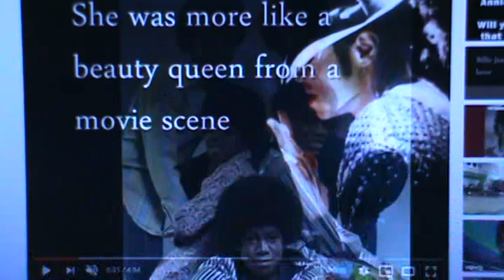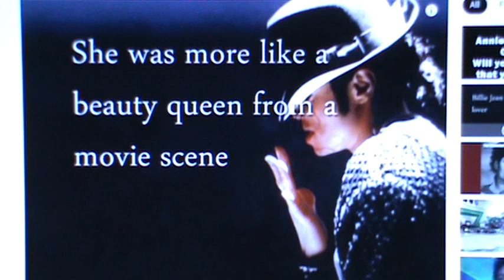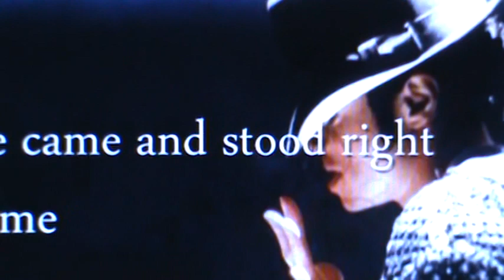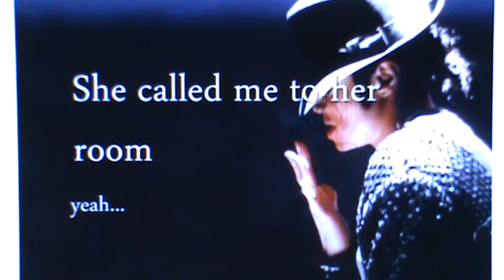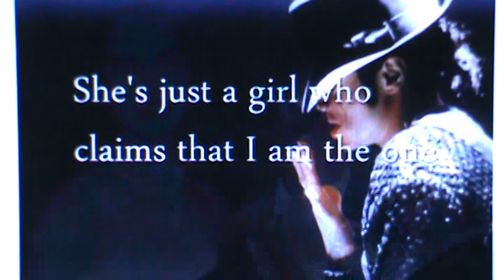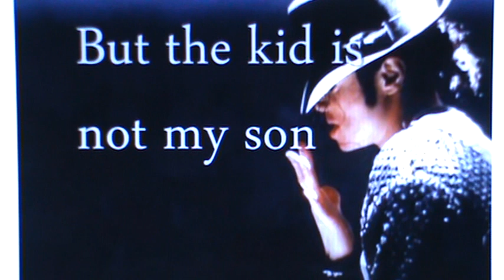PROOF! TOMMY SOTOMAYOR IS WRONG ABOUT MICHAEL JACKSON BEING A CHILD MOLESTER!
Michael Jackson was not a Child Molester. Tommy Sotomayor said that Michael Jackson had it easy as a Molester when the Parents of Young Boys would bring their Kids to the Neverland Ranch and let them stay with Michael Jackson who would the Molest them. But Tommy Sotomayor does not know that Michael Jackson was the Love Child of a 14 Year old Diana Ross and Her first Love Smokey Robinson. Michael was given to the Jackson Family so that Berry Gordy Jr. could turn His new young Artist Smokey Robinson into a Singing Star and Create Motown Records. I used clips from Tommy Sotomayors Live podcast in this video I used a clip from Oprah Winfrey Michael Jackson Interview I used clips from Michael Jackson Billie Jean Lyric Video I used a clip from Lady Sings The Blues starring Diana Ross @MichaelJackson @saneterstudios5242 @KwameBrownBustLife @DianaRoss @SmokeyRobinsonOfficial @JanetJackson @thejacksonslegacy @ParisJackson @TajJackson03 @filmfamily5043 @TMZ @InsideEdition @rollingstone @michaeltrapson @germaninvenice @thedetail. @kristamj @MJFANGIRLTV @dannywuyue @HectorBarjot